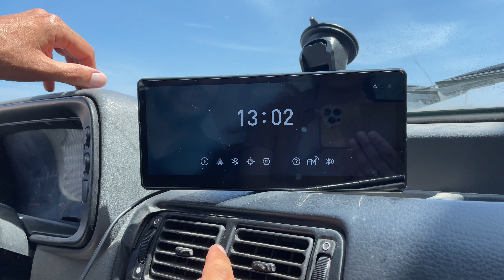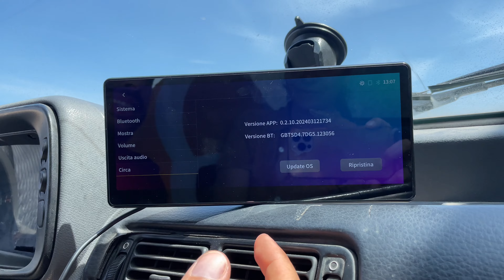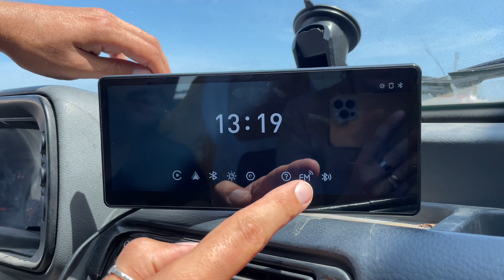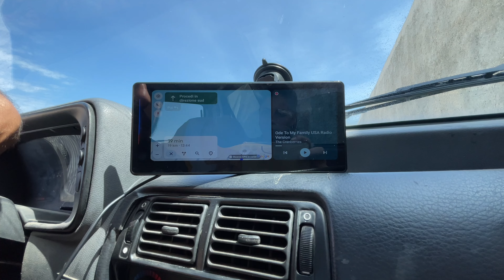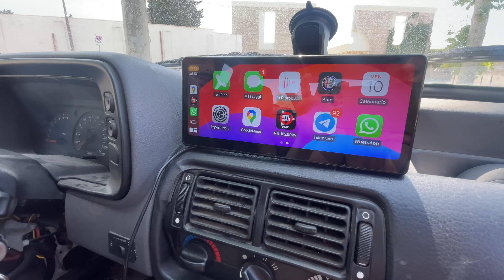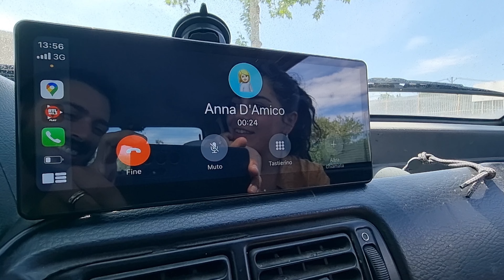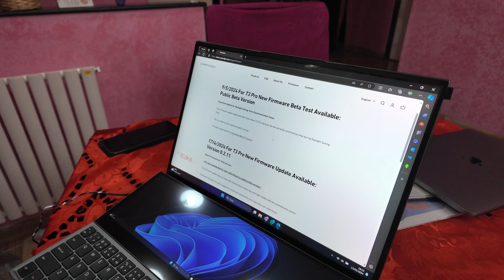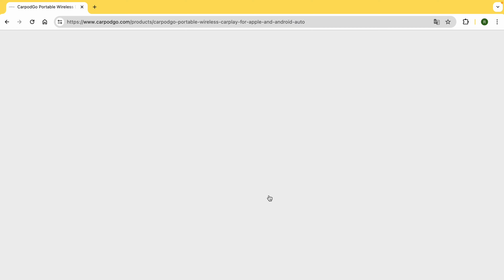La mia recensione onesta del Carpodgo T3 | Un tablet dai mille PRO e qualche contro IMPORTANTE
Un tablet versatile e ben fatto, che però presenta qualche difetto..La mia recensione onesta sul Carpogdo T3 che monteremo su Vangolden 🚐✨

Il nostro libro

AIUTACI A COSTRUIRE VANGOLDEN E METTI IL TUO NOME SULLA CARROZZERIA